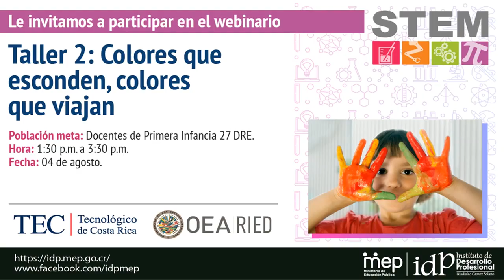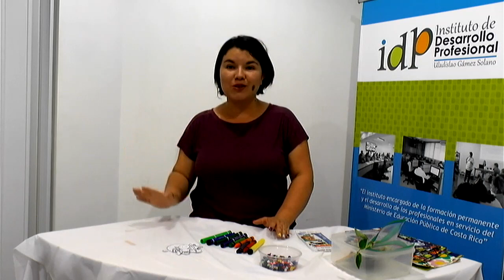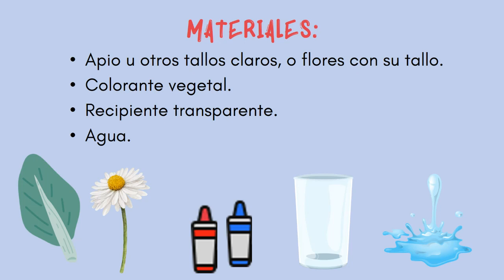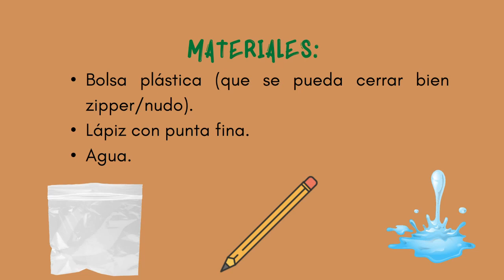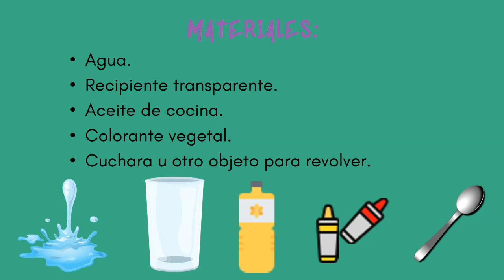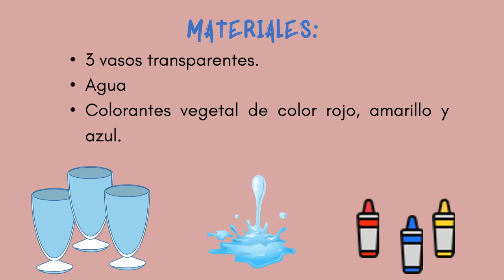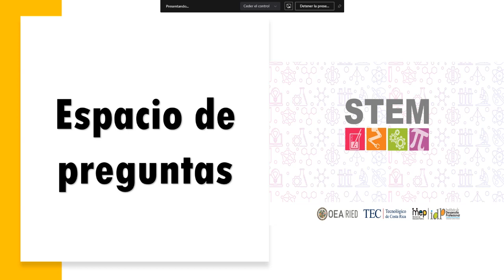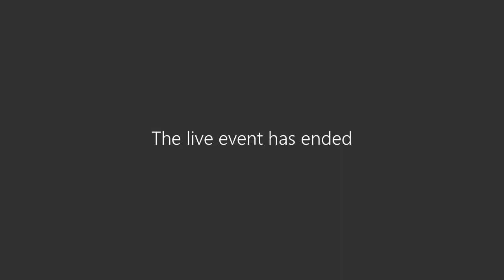Taller 2: Colores que esconden, colores que viajan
Población meta: Docentes de Primera Infancia
Expositoras: Fís. Melania Campos y M.Sc Natalia Murillo, profesoras de la
Escuela de Física del Instituto Tecnológico de Costa Rica.